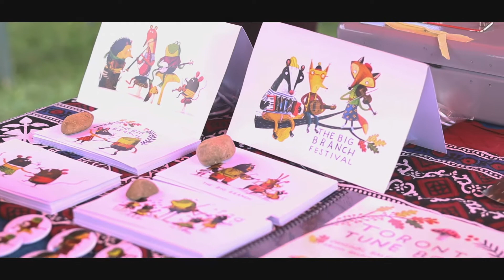Big Branch 2019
Promo video from The Big Branch Balfolk Festival 2019 in Ontario, Canada.

Music from Benoit Roblin / Decibal
Video by Reenie Perkovic